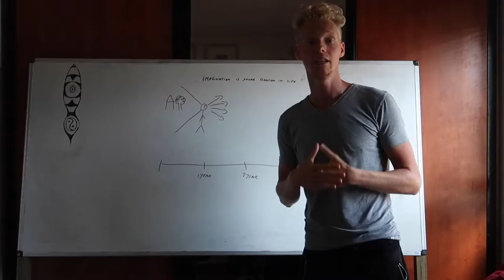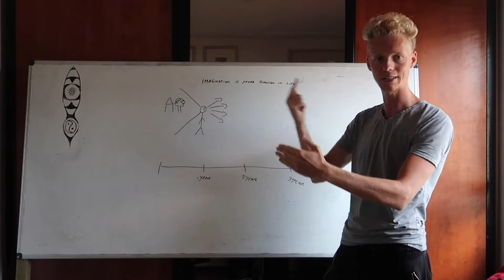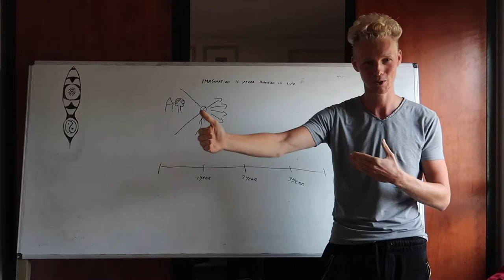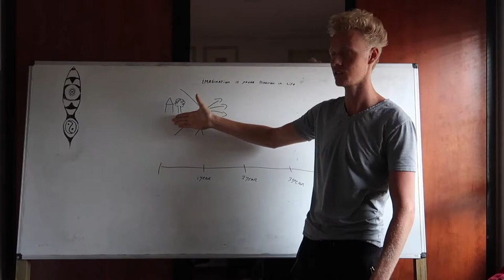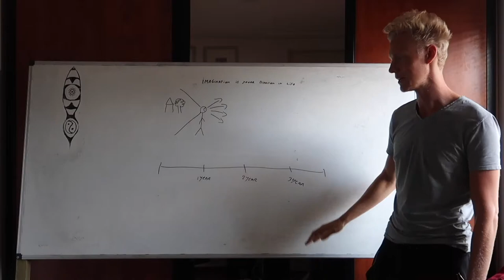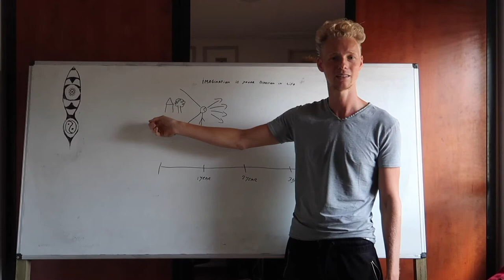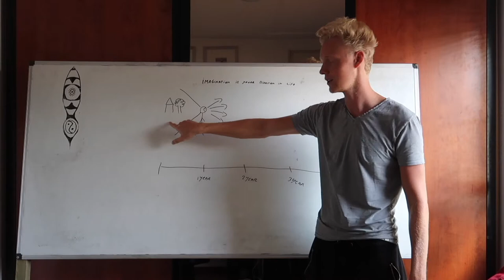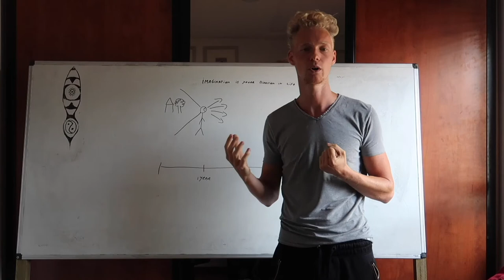Imagination Create Your Direction In Your Life || Smartvibes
this will change everything you know,one of the most inspirational talks ever,be inspired,be inspired inspiration,be inspired inspirational,be inspired motivation,be inspired motivational,be inspired motivational video,be inspired channel,this will change everything,be inspired joe dispenza,be inspired tom bilyeu,tom bilyeu,impact theory,in order to change your life,you need to learn this first,eye opening speech,Imagination Create Your Direction,Imagination Create Your Direction In Your Life || Smartvibes